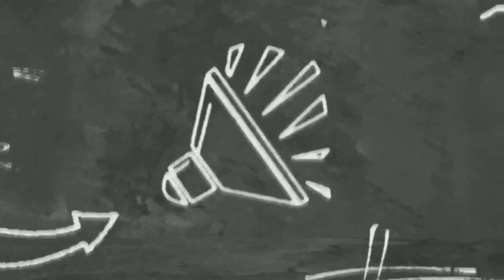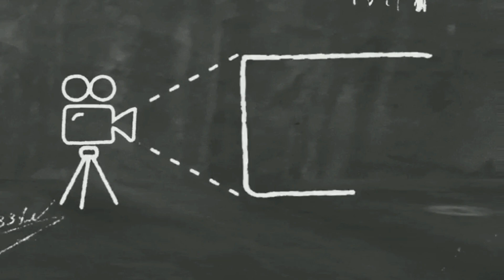taalVolcano Updates Sept.02, 2021/ Nag Amoy Asupri o Pulbura nanaman.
taal updates now
taal updates july 2
taal updates july 2 2021
taal updates june 28 2021
taal updates july 5 2021
taal updates july 1
taal updates july 3 2021
taal updates july 4 2021
taal updates today
taal volcano updates as of today
updates about taal volcano
bulkang taal update
taal volcano update by phivolcs
taal volcano update dost
taal eruption update
taal volcano update eruption
taal update feb 17 2021
taal update feb 16 2021
taal update feb 3 2020
taal update feb 19 2021
taal update feb 15 2021
taal update feb 6 2020
taal update feb 18 2021
taal update feb 4 2020
taal volcano update gma news
updates in taal volcano
taal updates july 1 2021
taal updates live
taal lake update
taal lake update today
taal latest update phivolcs
taal volcano update latest news
taal update alert level
taal update may 23 2021
taal update march 9 2021
taal volcano update march 8 2021
taal news update now
taal volcano update now
bulkang taal update now
taal update as of today
updates on taal volcano
updates on taal volcano today
taal updates phivolcs
phivolcs update on taal
taal volcano update phivolcs
taal volcano update philippines
taal volcano update today live
taal volcano update today 2021
bulkang taal update today
taal volcano update today phivolcs
taal volcano update today news
taal volcano updates
taal volcano updates today
taal volcano update july 1 2021
taal volcano update 2020
taal volcano update youtube
taal volcano updates july 1 2021
taal updates 2021
taal volcano updates january 31 2020
taal update july 4 2021
taal update july 4
taal update february 4 2020
taal update july 5 2021
taal update feb 5 2020
taal update july 5
taal update july 6 2021
taal update july 6
taal update february 6 2020
taal update july 7 2021
taal update feb 7 2020
taal update july 8 2021
taal update feb 8 2020
taal update march 8 2021
taal update feb 8
taal update july 9 2021
taal update march 9 2020
taal update feb 9 2020
taal update june 9 2020
taal update feb 9
taal volcano updates march 9 2021